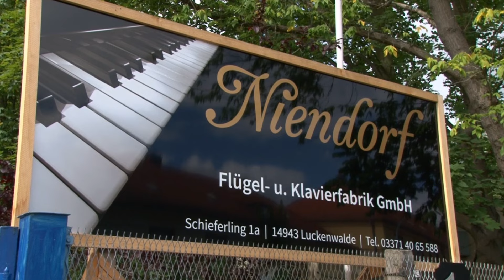Guter Ton aus Luckenwalde - Niendorf Piano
Das Klavier gehört zu den meistgespielten Instrumenten weltweit. Darunter dürften auch viele aus Luckenwalde stammen. Denn in der Stadt gibt es ein entsprechendes  Unternehmen mit langer Tradition. Die Niendorf Piano GmbH ist eine von mehr als 80 Teilnehmern um den Preis der Wirtschaft Teltow-Fläming.